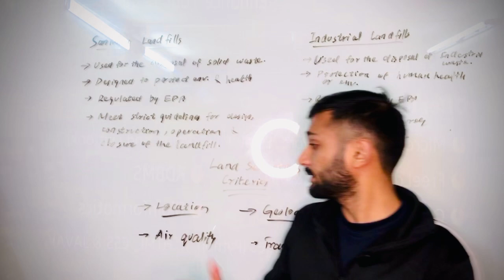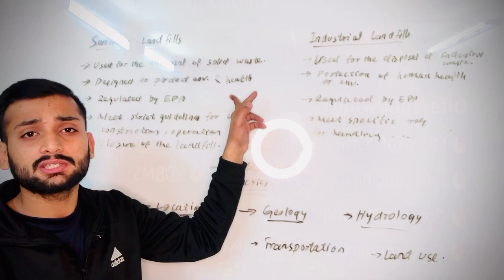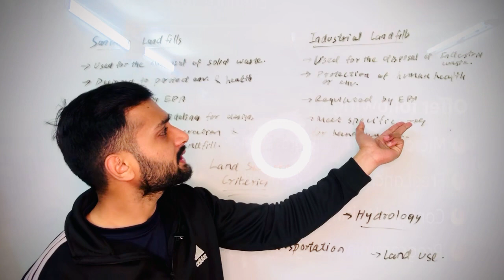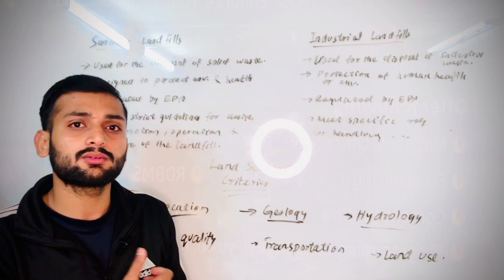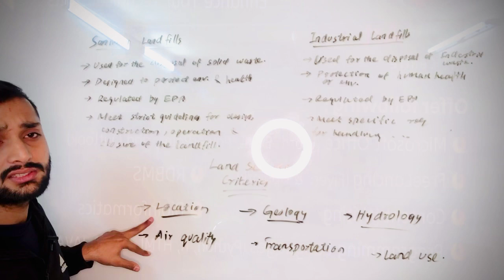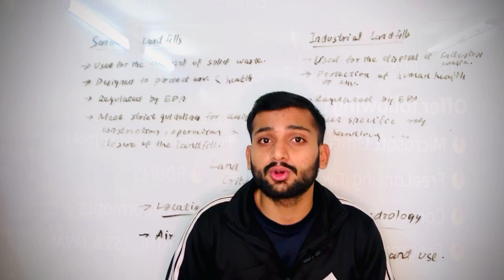Difference b/w Sanitary and Industrial Landfills and Land Selection Criteria | GSA | CSS/ PMS